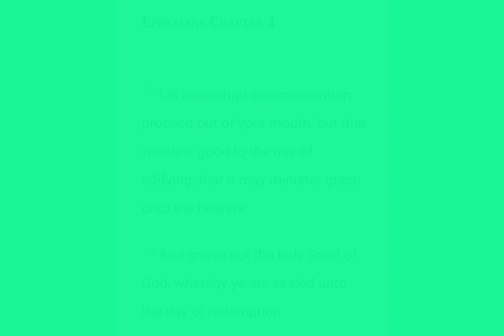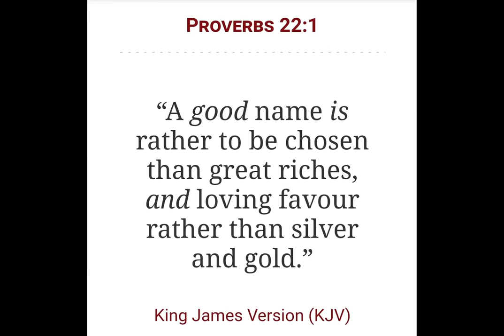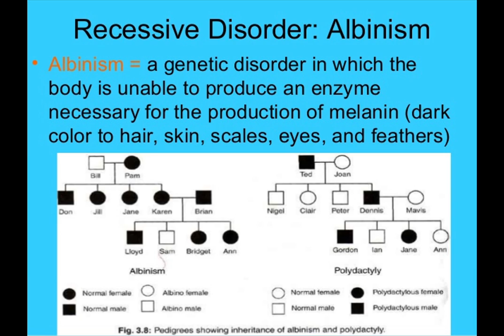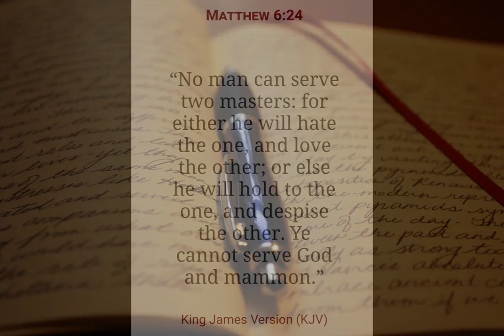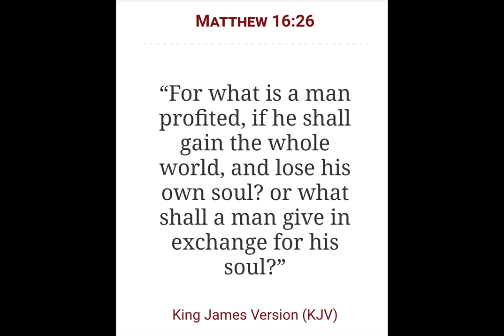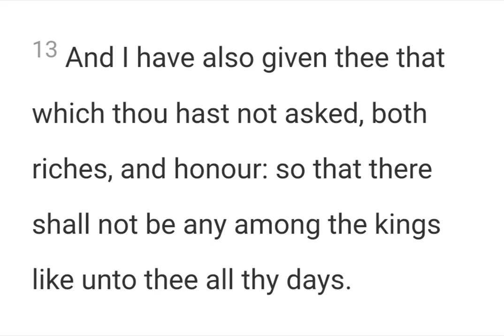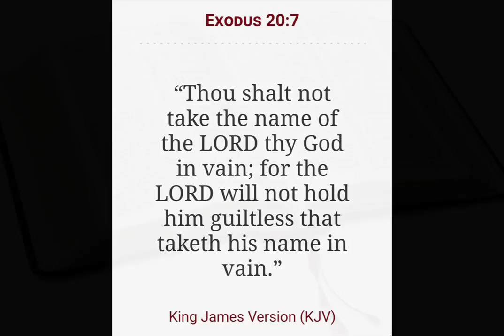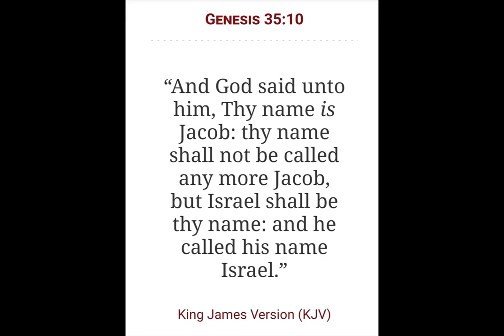A Good Name